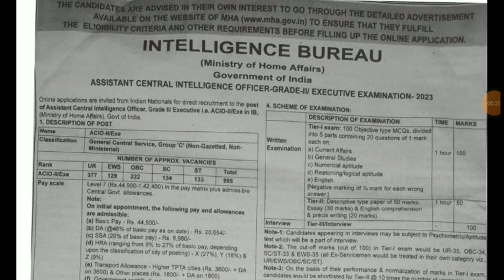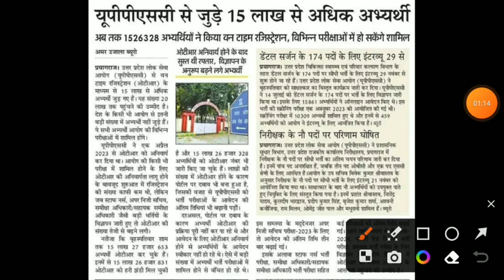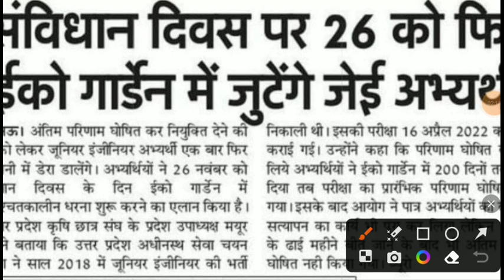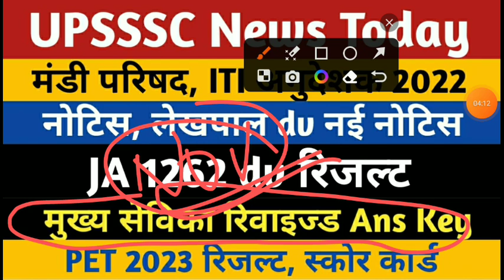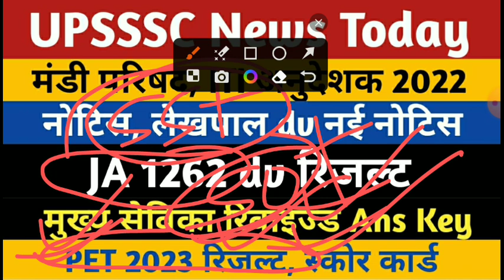UPSSSC News : JE 2018 VDO 2018 JA 1262 Mukhya Sevika ITI Instructor Mandi PET 2023 Vacancies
UPSSSC News : JE 2018  VDO 2018  JA 1262  Mukhya Sevika  ITI Instructor  Mandi  PET 2023  Vacancies  Lekhpal

upsssc news
upsssc pet 2023 result
upsssc vdo 2018 result
upsssc mukhya sevika result
upsssc iti instructor shortlisting
upsssc mandi parishad
upsssc lekhpal bharti
ib acio new vacancy notification
uppsc news
ssc gd vacancy 2023
ssc gd
daily employement news